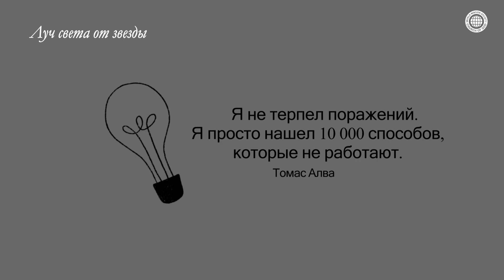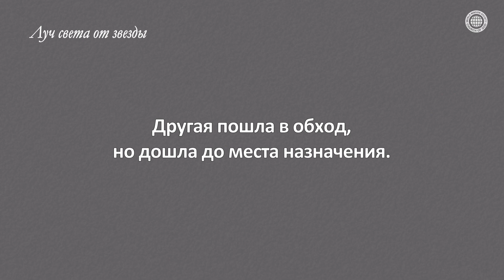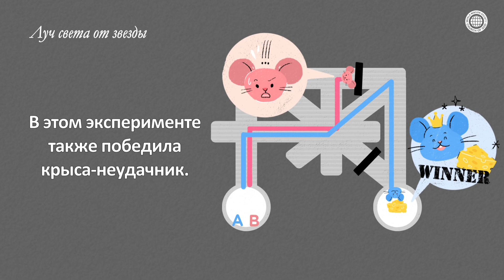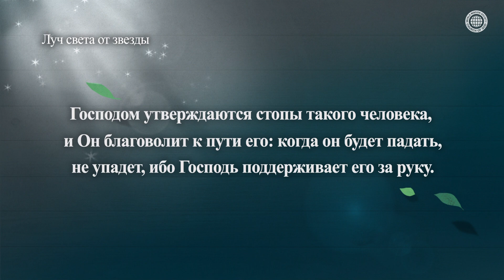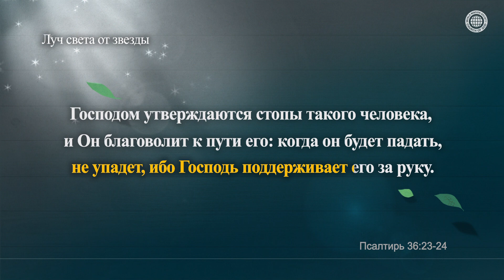✒Луч света от звезды, Путь к успеху, Церковь Бога Общество Всемирной Миссии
[Луч света от звезды] «Путь к успеху» — создано Церковью Бога в рамках ее культурной миссии. Каждый человек терпит маленькие или большие неудачи, пока не найдёт выход к успеху в жизненном лабиринте.
[Луч света от звезды] содержит в себе стих Библии и музыкальные эссе, которые ободряют тех, кто и сегодня борется за успех.
Фоновая музыка написана Центром Новых Песен Церкви Бога на основе Новых песен.

Что такое «Звезды в пустыне»?
Это виртуальный контент, созданный Церковью Бога в рамках ее культурной миссии
для того, чтобы утешить людей, изнуренных пандемией COVID-19, и способствовать приумножению любви в семье.
Загружены трогательные музыкальные эссе, основанные на рассказах из повседневной жизни.